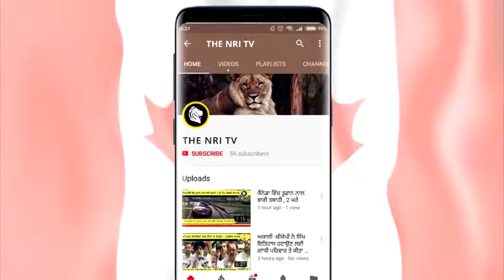ਕਿਹਾ ਸੀ ਸ਼ਤਾਬਦੀ ਸਮਾਰੋਹ ਦੇ ਪ੍ਰਬੰਧਨ ਲਈ SGPC ਨਾਲ ਕੋਈ ਸੰਪਰਕ ਨਹੀਂ ਕੀਤਾ